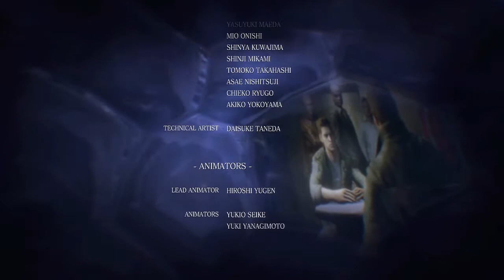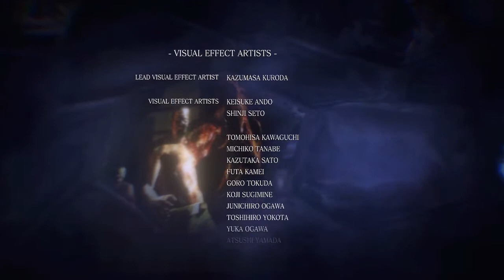(~let's play~) Resident Evil 6 (Chris) (blind) part 62 (END)